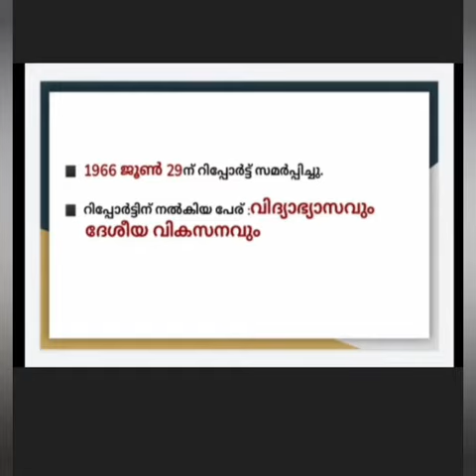ഇന്ത്യൻ വിദ്യാഭ്യാസ കമ്മിഷൻ 1964-1966|Education Commission of India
Video from Uvais